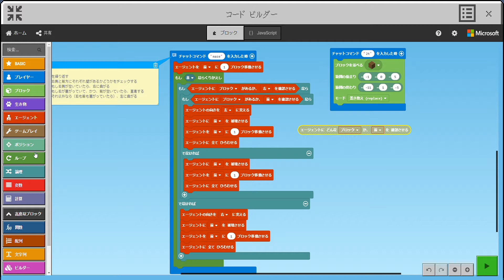【マインクラフト】マイクラでプログラミング Part 33 迷路を作ろう その6【中級編】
CoderDojo瑞穂に参加している15人の小・中学生でマイクラカップに出場します。子供たちのプログラミング能力を上げるため、マインクラフトのコードビルダーを使った動画を作りました。

Part 33 迷路を作ろう その6